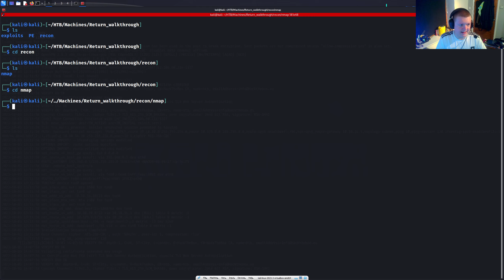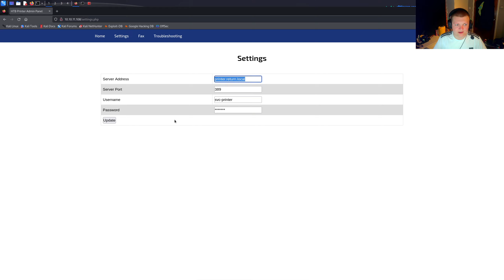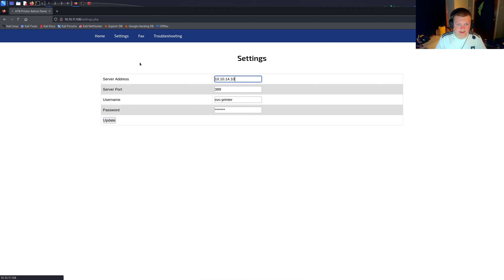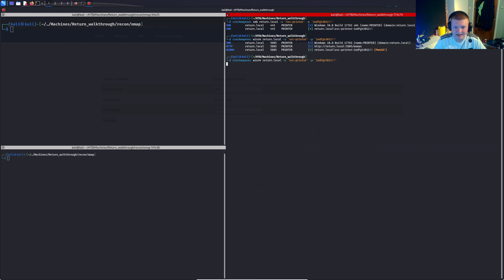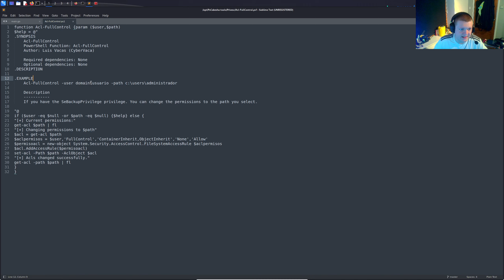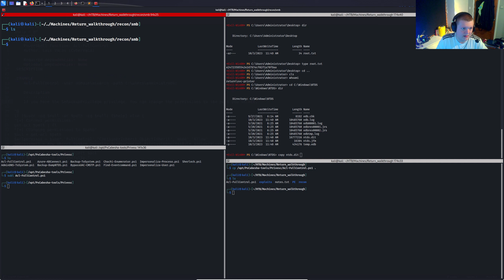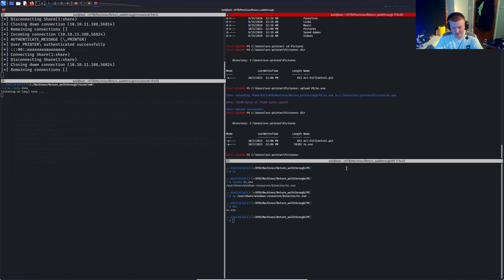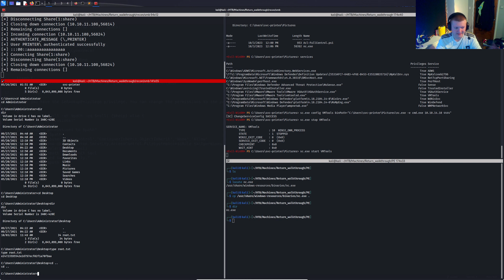Return - HackTheBox walkthrough